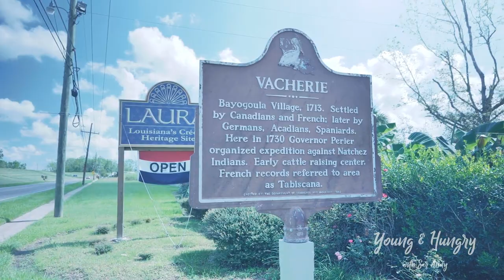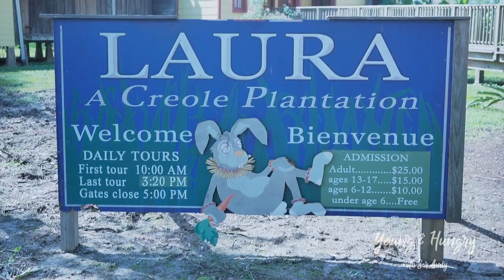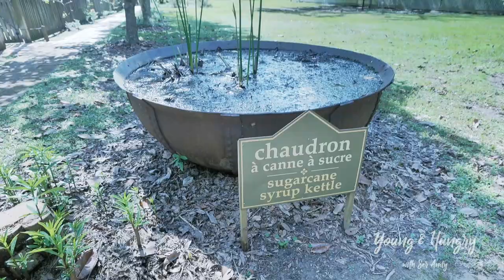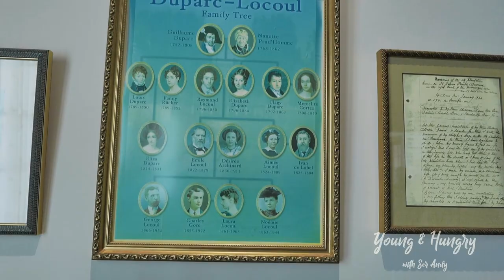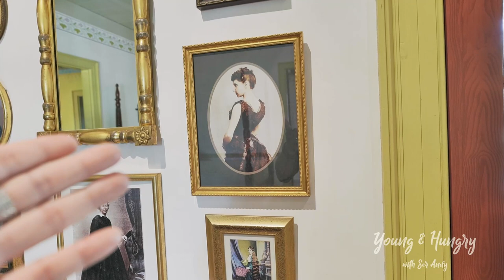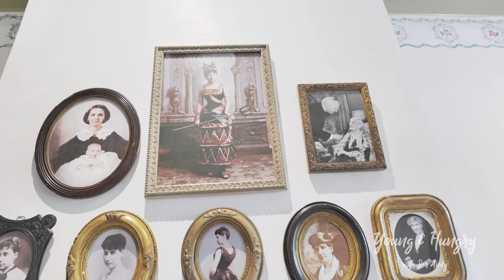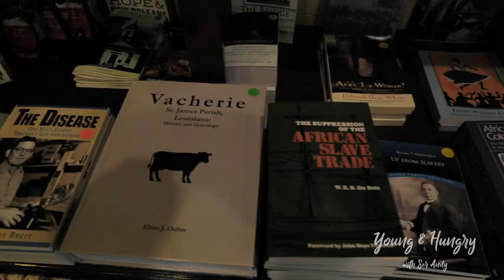🇺🇸 Laura Plantation Tour: Louisiana's Creole Heritage Site.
Laura Plantation is a restored historic Louisiana Creole plantation on the west bank of the Mississippi River near Vacherie, Louisiana, (U.S.), open for guided tours. Formerly known as Duparc Plantation, it is significant for its early 19th-century Créole-style raised big house and several surviving outbuildings, including two slave cabins. It is one of only 15 plantation complexes in Louisiana with this many complete structures. Because of its historical importance, the plantation is on the National Register of Historic Places. The site, in St. James Parish, Louisiana, is also included on the Louisiana African American Heritage Trail.

Let's be friends on INSTAGRAM & TIKTOK: @serandycao

LOCATION:

Laura Plantation
Address: 2247 LA-18, Vacherie, LA 70090.

MY GEAR

Amazon gives me a small percentage of the sale to NO EXTRA COST TO YOU. Thank  you so much!

- Camera: Panasonic Lumix S5
- Lens: Kit Lens 20 - 60 mm
- Microphone: RODE Video Micro Pro Plus
- Urth 67mm UV + Circular Polarizing (CPL) Lens Filter Kit (Plus+)
- Joby Gorilla 5K Tripod
- DJI Ronin SC2 Mini 2 Gimbal
- Macbook Pro 13'
- GoPro Hero 9
- DJI Air 2S Drone Fly More Combo
- Strong Work Ethic - "You can do it too"

UNAFFILIATED LINK

ABOUT SER ANDY

Hi, I'm Andy. I am a Vietnamese now living in the U.S.. After graduating from Loyola Law School in Los Angeles, CA., I decided to make my life-long dream of documenting my food trips and sharing them with you a reality. Making food videos is a part-time hustle at the moment but a full-time obsession for sure. I am new at this! So please free to let me know what you think of the videos. I would love to hear constructive criticism and feedback. I am here for you all. Also feel free to let me know what food you want to see in the future. I will make it happen. I promise you all!

MUSIC

- Epidemic Sounds